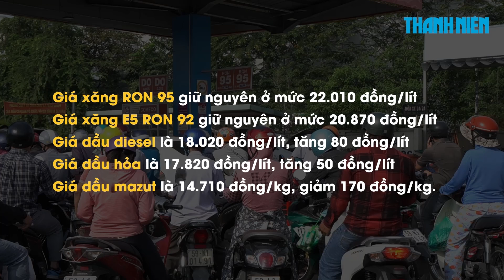Giá xăng dầu ngày 12/6: Giá xăng giữ nguyên, dầu diesel tăng nhẹ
Từ 15 giờ ngày 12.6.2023, các mặt hàng xăng giữ nguyên giá bán, trong khi dầu (trừ dầu mazut) tăng 50-80 đồng/lít.

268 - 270 Nguyễn Đình Chiểu, Phường Võ Thị Sáu, Q.3, TP HCM